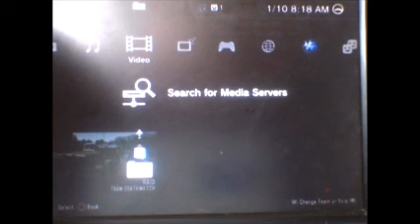shaney boi blog playing blacks ops 2